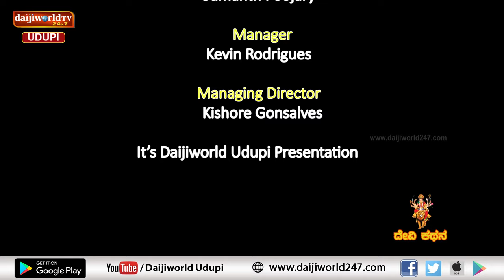ದೇವಿ ಕಥನ | ಧಾರ್ಮಿಕ ಚಿಂತಕ ನಟರಾಜ್ ಪರ್ಕಳ ಇವರಿಂದ ನವರಾತ್ರಿ ಮೊದಲ ದಿನದ ಕುರಿತು ಪ್ರವಚನ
ಧಾರ್ಮಿಕ ಚಿಂತಕ ನಟರಾಜ್ ಪರ್ಕಳ ಇವರಿಂದ ನವರಾತ್ರಿ ಮೊದಲ ದಿನದ ಕುರಿತು ಪ್ರವಚನ